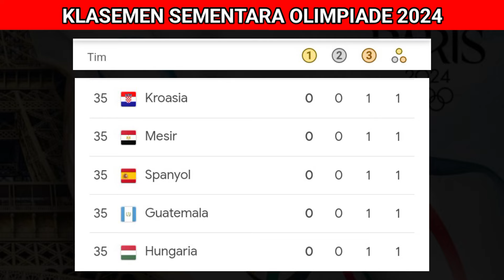DAFTAR KLASEMEN OLIMPIADE 2024|RABU 31 JULI 2024 PAGI